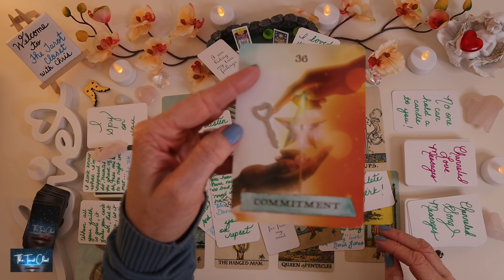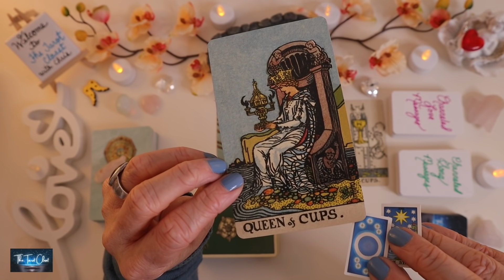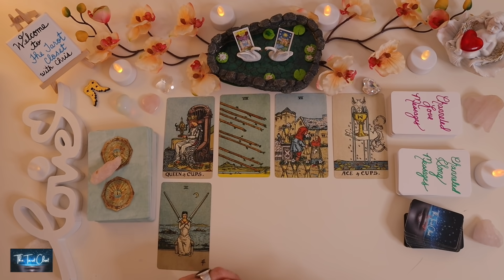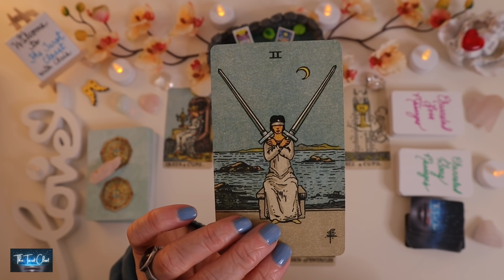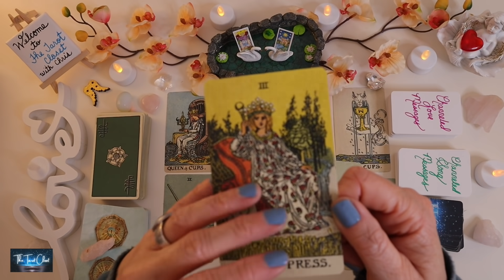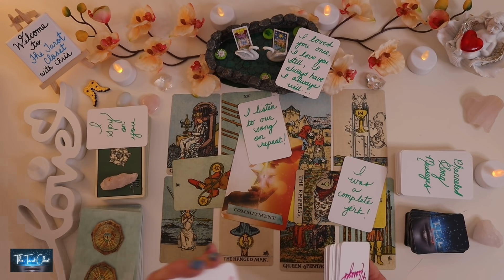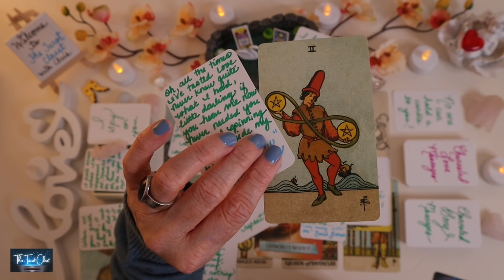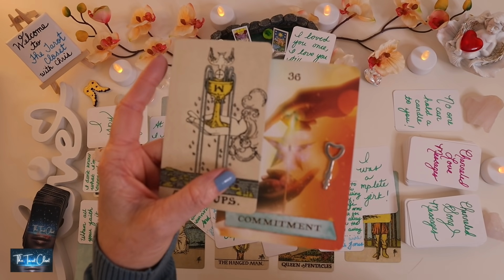ARIES LOVE MESSAGES 💌 A BIG COMMITMENT FOR YOU!!!! YES, THEY ARE COMING!!!! 😱🤩 LOVE TAROT READING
ARIES LOVE MESSAGES 💌 A BIG COMMITMENT FOR YOU, ARIES! YES, THEY ARE COMING! LOVE TAROT READING SEPTEMBER 2021 SOULMATES READING, TWIN FLAMES READING, NO CONTACT/IN SEPARATION!

Hello, lovely Aries! Welcome to one of my many free tarot, oracle & love message readings/videos here on YouTube! This is a reading for September 2021, Tarot, Oracle & Love Messages Reading. It will always include what’s generally happening in your love life both past & present, what your person is feeling towards you & the overall outcome. At times, it’s scary how much a reading will resonate and will feel like a private reading just for you, Aries.

In today's love messages reading/love tarot reading, Aries, we will be looking into your love life during the month of September 2021. A lot can change & happen in a month so every reading contains A LOT of clarification with various Tarot cards, Oracle cards, Angel cards & Message cards.

Aries, please check your Sun sign which represents your soul, Moon sign which represents your emotions & your Rising sign which represents your physical YOU. Your Sun, Moon & Rising signs make up who you are, Aries. To get a bigger view of what’s going on you can cross watch playlists

MORE ABOUT ME: My name is Chris. I am a Spiritual Advisor, Empath, Healer, and Psychic Medium. I read Tarot, Oracle, Angel cards & more. I channel Spirit Guides, and Guardian Angels & tap into my intuition (The 4 Clairs: Clairvoyant, Clairsentient, Clairaudient & Claircognizance), to deliver your messages from the divine.
Tips & donations are 100% not expected but very much appreciated. Thank you!

Other decks I love & use in my readings:
Tarot von A.E. Waite - Mini Edition - Deutsch
Tarot of A.E. Waite
Tiny Universal Waite Tarot
Wildwood Tarot
True Heart Intuitive Tarot
The Illuminated Tarot
Housewives Tarot
Raben Tarot - Deutsch
The Universe has your back
The Untethered Soul
Lover's Oracle
Shaman's Dream Oracle
Energy Oracle
Soul’s Journey
Goddess Power Oracle
Work Your Light Oracle
Wisdom of the Oracle
Moonology Oracle
Soul Coaching Oracle
Animal Spirit Oracle
Angels & Ancestors Oracle
Zodiac Moon
Super Attractor
Romance Angels